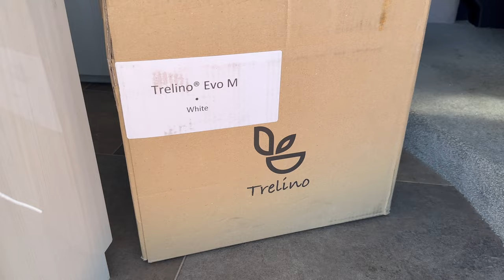Van Troubles: The Poopocalypse Chronicles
In this video, I show you how I solved a problem where I couldn't use my toilet because of damage to my sewer system (I need to be more careful driving around on dirt roads in the desert). My solution was cheaper than getting it repaired AND I don't have to deal with the black tank anymore!! YAY!

00:00 Introduction
00:23 SOMETHING BAD HAPPENED!
02:12 Why I Don't Get It Fixed?
02:48 Composting Toilet Solution
04:59 My Toilet Arrived!
08:38 How the Compositing Toilet Works